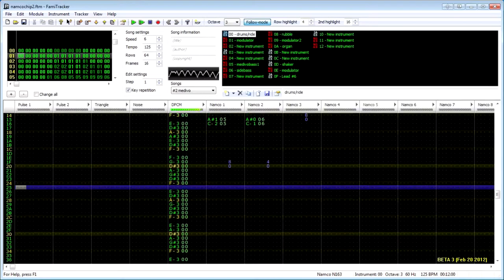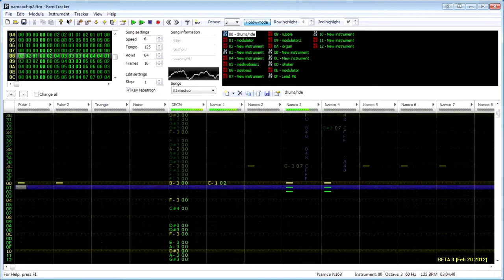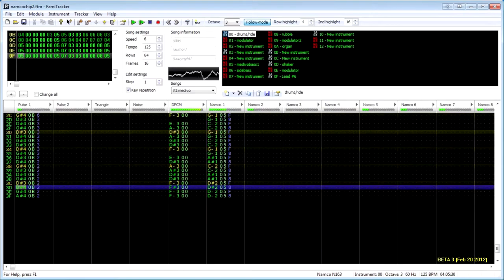FamiTracker: Jazz Jackrabbit [DOS] - Medivo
A game by Epic Megagames for the DOS, it played alot like sonic, and even looked a bit like it. The main thing separating it from sonic was lack of looping and emphasis on weaponry. Original by Robert Allen, cover by me.